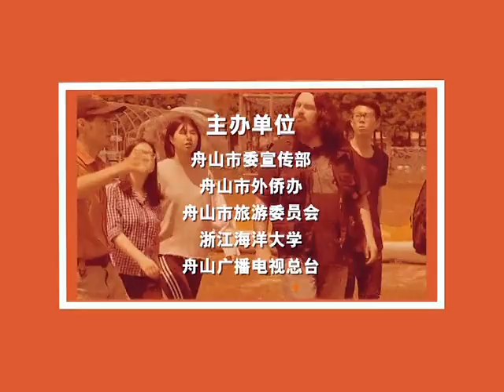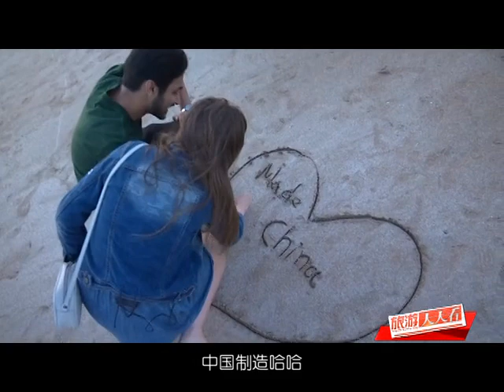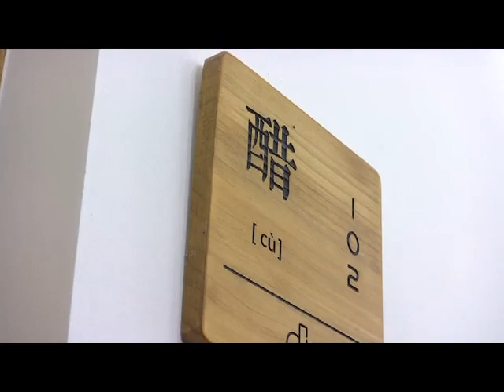Zhoushan Expat - Foreigner's Activities in Zhoushan 老外看舟山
(Join ISAC Teach In China Program, Be A Language Teacher At Chinese University) Zhoushan Expat - Foreigner's Activities in Zhoushan. There are not many expats in Zhoushan, so we want to publish the video to enable foreign friends to have a better understanding of what life is like in Zhoushan by showing what other expats' experience. If you are interested in teaching English at a university in Zhoushan, please check out ISAC Teach in China Program 如有侵权，请联系删除!